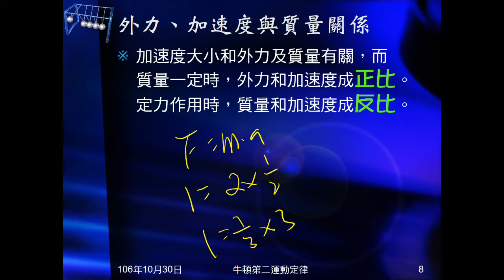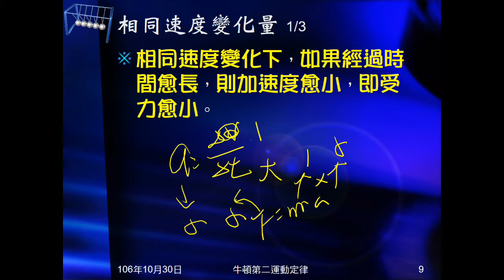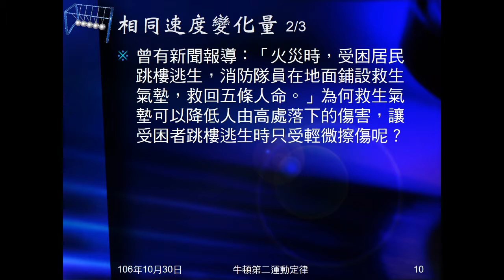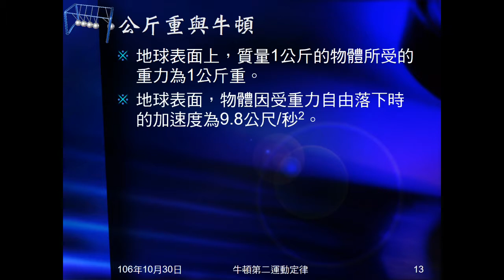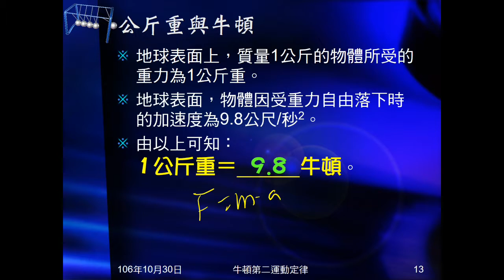106學年國三理化＿牛頓運動定律19：各種變因關係；動腦時間08；公斤重與牛頓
說明力、質量、加速度間正比、反比關係；相同速度變化量下，不同時間的力量，由此問動腦時間08問車上，有什麼裝置作用類似。指出公斤重與牛頓的關係。